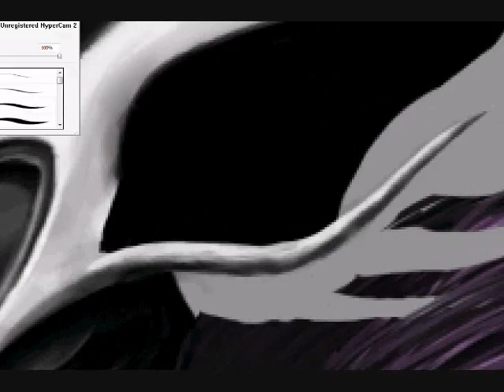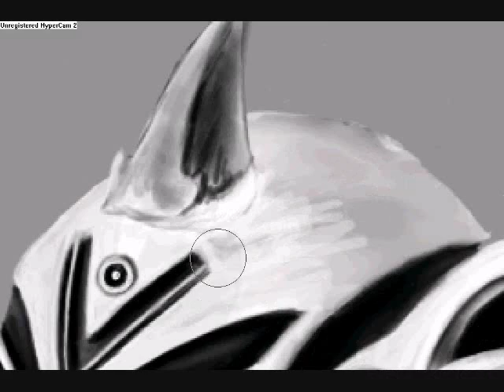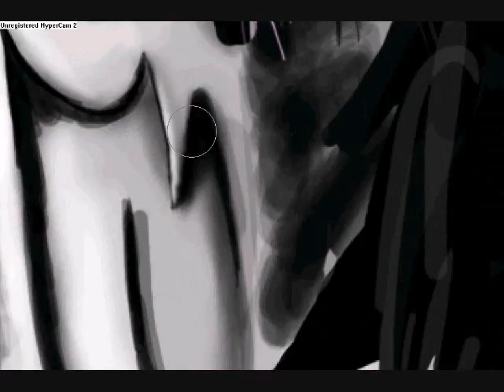Speedpaint- {Mabinogi} Champion/Dark Knight [part 2]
hours worked: 1-2 ~~ Song: Muse - Apocalypse Please
**edit**
:x and uh...thanks to my comp failing on me...there wont be a part 3 -.-